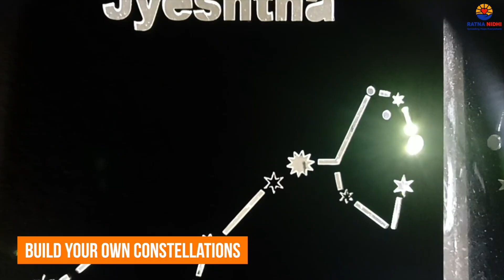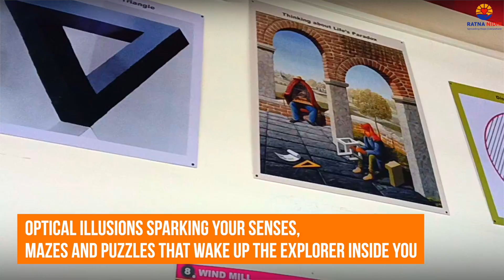Explore Sciene because The Future is Curious@ Ratnanidhi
Ratnanidhi's Saksham Science Centre sparks curiosity like never before! Nestled in the vibrant heart of Babulnath, Mumbai, this one-of-a-kind science wonderland by Ratnanidhi Charitable Trust transforms learning into play. From Newton’s Apple Zone to the Infinity Wall, every corner invites kids to touch, explore, and discover the wonders of science. Here, coding isn’t theory—it’s adventure. From sustainability experiments to AI creativity labs, young minds gain real-world skills while having fun. Whether you're a parent seeking a meaningful field trip, a teacher planning an unforgettable lesson, or a volunteer ready to inspire, Science Centre welcomes you. Join the movement where curiosity becomes destiny, and young explorers turn into tomorrow’s innovators